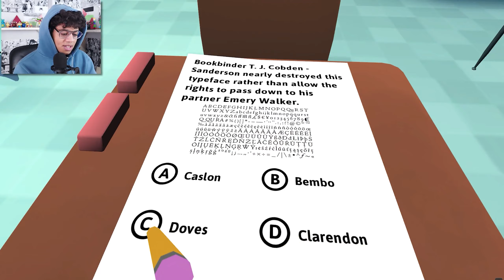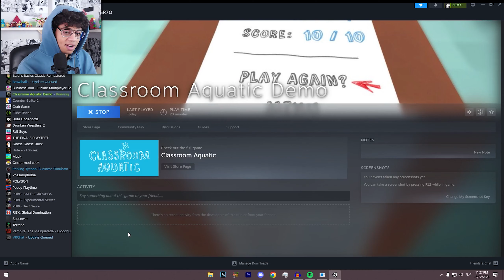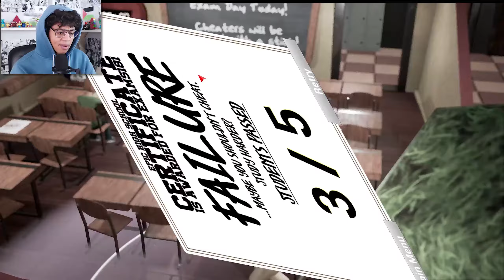دلافين في لجنة الامتحان😂 - Classroom Aquatic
انهارده هنلعب لعبة الدلافين وهنحاول نغش في لجنة الامتحان منغير م المستر يشوفنا هل هنعرف نقفل في الامتحان ولا لاء
قناة الشورتس: